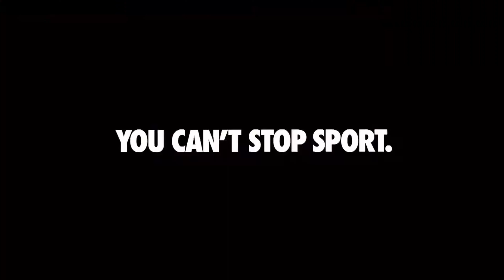Lebron James new Nike Ad after Championship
Just after the buzzer sounds, Nike release this new advertisement of Lebron James